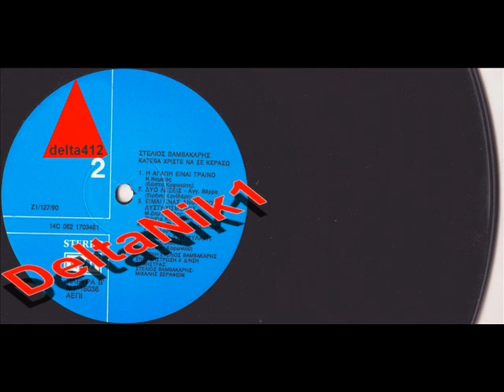ΑΓΓΕΛΙΚΗ ΒΕΡΡΑ - ΔΥΟ ΛΕΞΕΙΣ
Από το LP album: ΚΑΤΕΒΑ ΧΡΙΣΤΕ ΝΑ ΣΕ ΚΕΡΑΣΩ (1990)